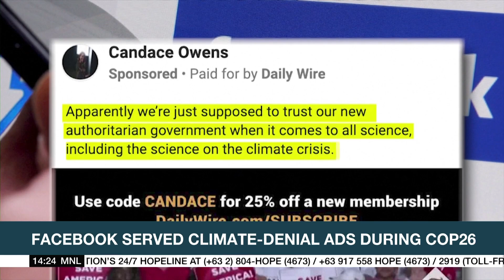Biden meets with Trudeau, Obrador to revitalize regional cooperation, trade | ANC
Rundown: U.S. President Joe Biden meets with Canada's Justin Trudeau and Mexico's Manuel Lopez Obrador in a bid to revitalize regional cooperation overshadowed by tensions over Biden's 'Buy American' agenda and immigration.